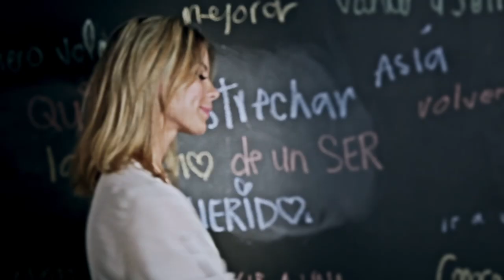Natalia Valenzuela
Natalia Valenzuela ya sabe que hacer antes de morir... Y tú qué harías?